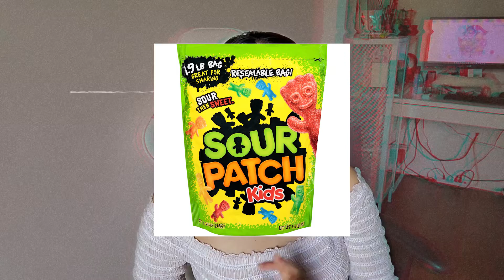VỀ THĂM NHÀ THÌ MUA QUÀ GÌ?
Một chút gợi ý quà ý nghĩa cho những bạn sắp được gặp lại gia đình nha! 🥰
🎶 BGM // Modern Attempt - TrackTribe
🍨 Let's Be Friends 🍨